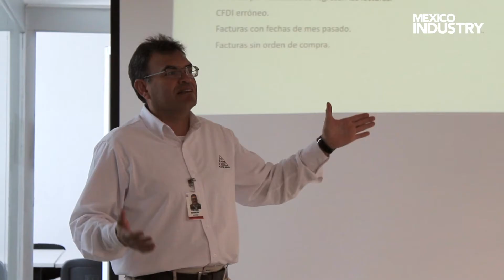HECHO EN MEXICO | QRO | PLASTEK | JULIO 2018